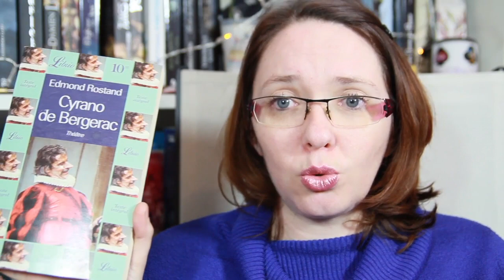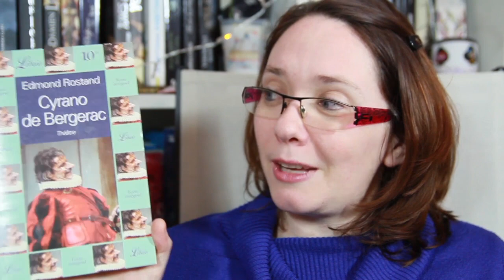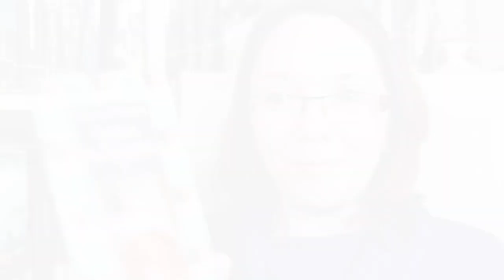CYRANO DE BERGERAC, D'EDMOND ROSTAND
A 34 ans, je découvre cette oeuvre monumentale de la littérature française! Un coup de coeur et je vous en explique les raisons!

★ Me contacter

A bientôt!
Hélène